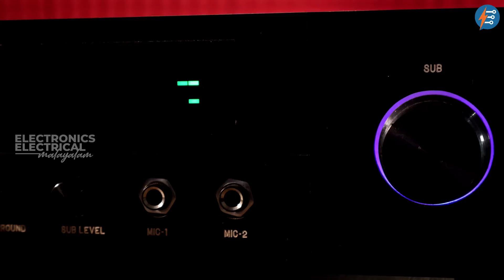How to Stop Amplifier Humming: Expert Tips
Chapters:
00:00 Intro on how to stop amplifier humming
00:54 Ground looping reasons
02:15 Noise due to external interfierance
03:00 Speaker wire and electrical noise
03:40 Humm from input source
04:21 Humming Fault finding of the amplifier
07:19 Testing the amp after solving the humm
08:31 Common tips to check amplifier humm and noise
10:32 Final test - Amplifier playing music

What is an Amplifier?
It's An electronic circuit that uses power supply to generate an output signal that is a larger replica of its input.
An audio amplifier is used to increase the volume of a speaker's voice so they can be heard more easily in large areas.

What is an amplifier used for?
An amplifier is an electronic device that increases the voltage, current, or power of a signal. Amplifiers are used in wireless communications and broadcasting, and in audio equipment of all kinds. They can be categorized as either weak-signal amplifiers or power amplifiers.

Are amplifiers AC or DC?
Amplifiers need DC only as power supply. It must be batteries of a rectified Dc from Ac.
Because the electronics inside demand a constant voltage level to perform the operaton.

Types of Amplifiers we use.
Stereo amplifiers, 2.1 amplifiers, %.1, 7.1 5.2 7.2 and as many various configurations. Here that point 1 and point 2 etc refers to the number of subwoofers.
These types of amplifiers can be assembled or brought from any brands.
Brands builds AVR or Sound bars as latest dolby products and features with dolby atmos.